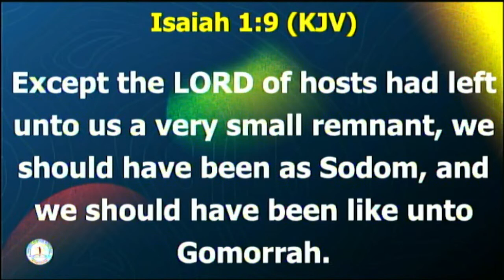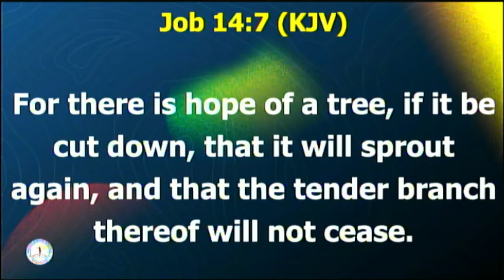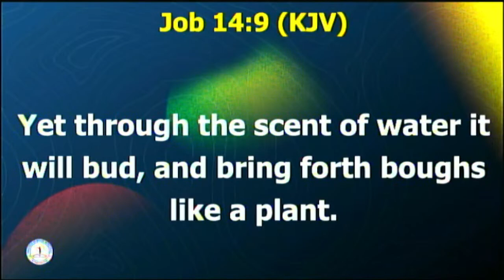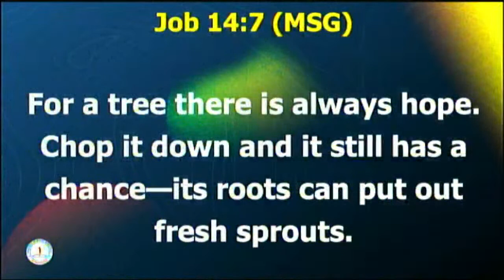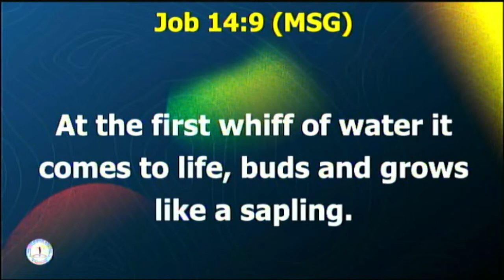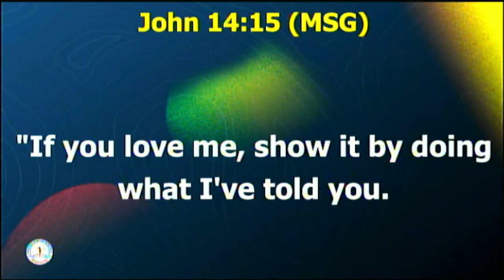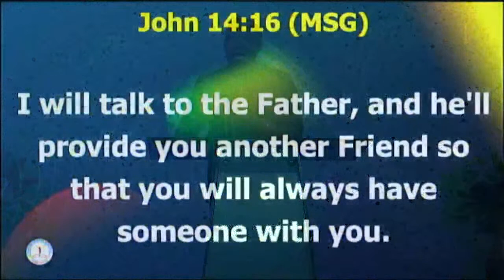RAIN FOR THE REMNANTS || PST. INNOCENT ELEKE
SUNDAY SERVICE || 28TH MAY 2023